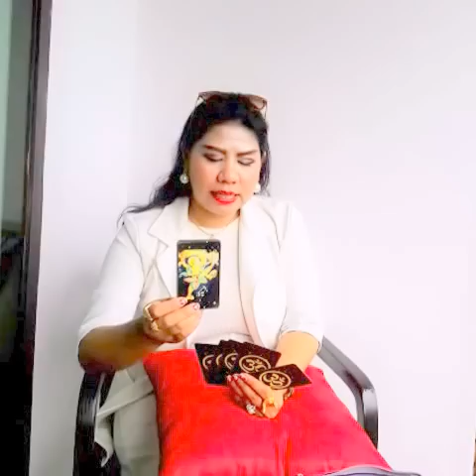เปิดดวงวันอาทิตย์!! 2559เดือนกันยายน*@หมอนีน่าแม่นๆ (ไพ่พระพิฆเนศหยั่งรู้อนาคต)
รับออกงานอีเวนท์ เขียนหนังสือพยากรณ์ ดูฮวงจุ้ยพลังจิต บูชา อัญมณีเสริมดวง12ราศี เปิดดวง โทร ผุ้จัดการ , idline.peenena99 เฟสบุ๊ค เพจ หมอนีน่าแม่นๆ/อาจารย์นีน่า/อัญมณีเสริมดวง 12ราศี/กำไลนำโชค 12ราศี/พระพิฆเนศพยากรณ์/พรพิฆเนศ999 ig/999nena

ดูดวงดูดวง2559 ดูดวงปี2559ดูดวงปี2559หมอนีน่าดูดวงวันเดือนปีแม่นๆดูดวงหมอนีน่า2559เกิด2559ดูดวงเนื้อคู่ดูดวงไพ่ยิปซีดูดวงความรักดูดวงดูดวงหมอนีน่า2559เกิด2559ดูดวงเนื้อคู่ดูดวงไพ่ยิปซีดูดวงความรักดูดวงกราฟชีวิตดูดวงฟรี
แม่นๆดูดวงหมอนีน่า2559ดูดวงรายเดือนดูดวงวันเกิดดูดวง2559ดูดวงวันนี้ดูดวงกราฟชีวิตดูดวงฟรี